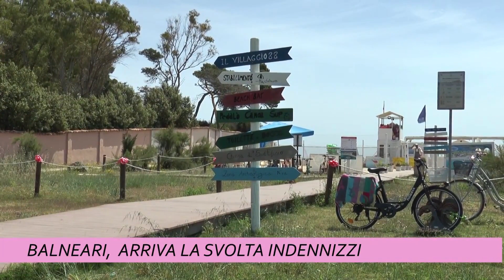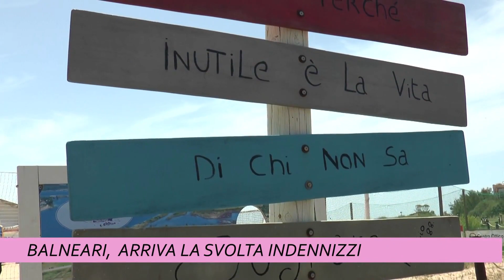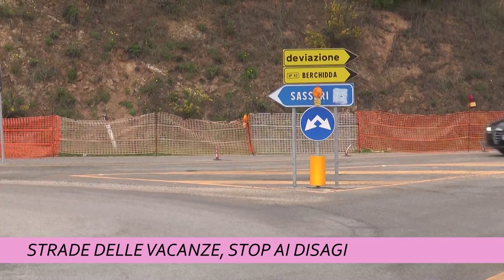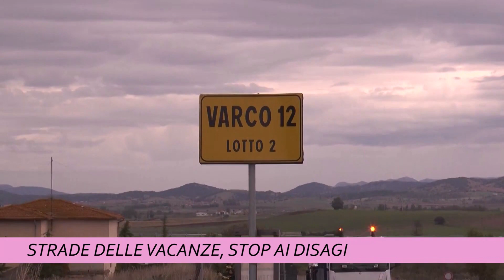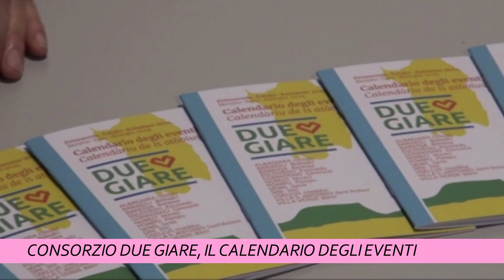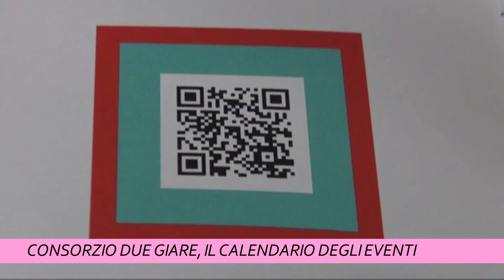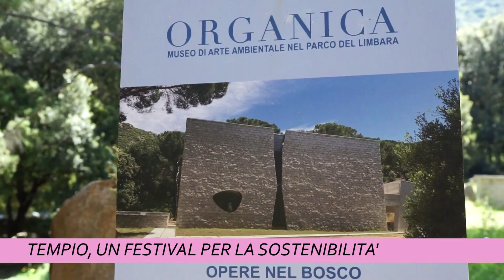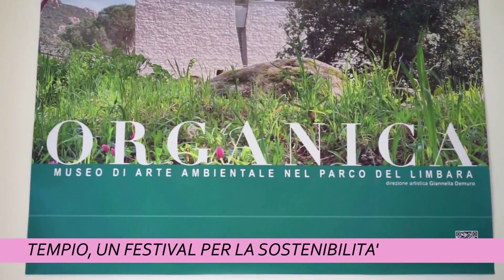TCS MAGAZINE 21 MAGGIO 2024 ORE 1800